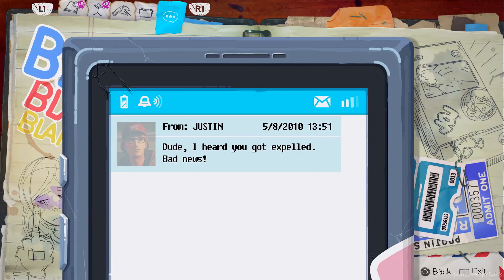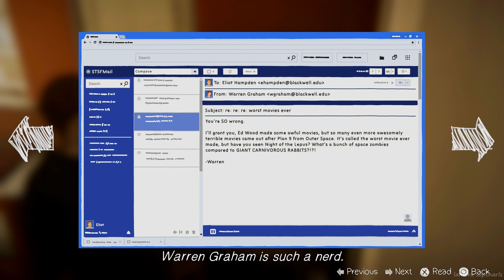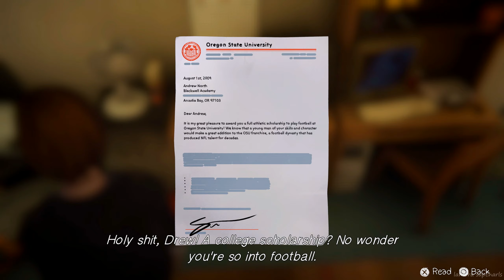Life Is Strange Before The Storm Remastered Walkthrough Part 5 - Episode 2: Brave New World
- Platform i played on: Playstation 5 (PS5)
- Game title: Life is Strange Before The Storm Remastered
- Developer: Deck Nine
- Publisher: Square Enix